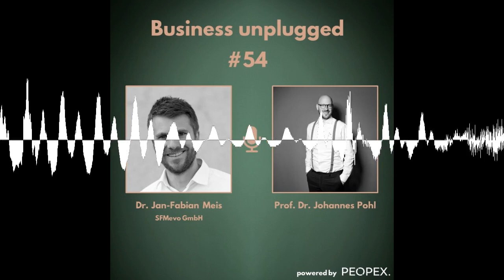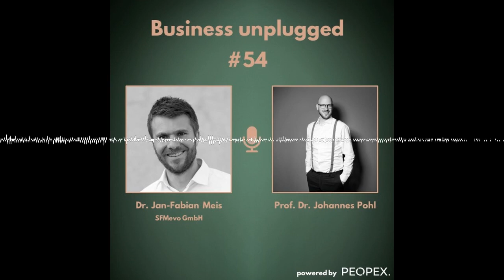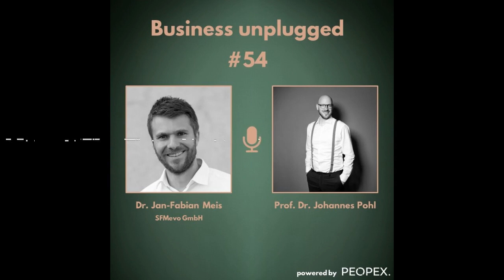Dr. Jan-Fabian Meis - Die digitale Evolution der Produktion #54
𝐃𝐢𝐞 𝐝𝐢𝐠𝐢𝐭𝐚𝐥𝐞 𝐄𝐯𝐨𝐥𝐮𝐭𝐢𝐨𝐧 𝐝𝐞𝐫 𝐏𝐫𝐨𝐝𝐮𝐤𝐭𝐢𝐨𝐧

🧑‍🏭 Transparenz über die aktuelle Performance. Aktives Abweichungsmanagement inklusive strukturiertem Problemlösungsprozess und führen am Ort des Geschehens. Das sind wesentliche Punkte eines effektiven des Shopfloor Managements. Natürlich ist dies nur durch die Einbindung der Mitarbeiter:innen möglich sowie die Übertragung der Verantwortung für die Produktionsdaten. Für mich ist Shopfloor Management eines der wichtigsten Elemente auf der Lean-Reise von Unternehmen. Die Einführung hat meist eine massive Änderung der Führung am Shopfloor sowie der Unternehmenskultur zur Folge. Daher plädiere ich immer - trotz großer Affinität zur Digitalisierung – zuerst analog zu beginnen bevor man über digitale Lösungen nachdenkt, da viele Lösungen die Manifestation der neuen Denkweisen und Verantwortlichkeiten nicht fördern. Viele aber nicht alle und deshalb habe ich …

🎙️… Dr. Jan-Fabian Meis, Head of Industrial Engineering EME Cab Operations bei der AGCO GmbH und Co-Founder der SFMevo als Gast zu Business unplugged eingeladen. SFMevo hat nämlich eine elegante Lösung für die Digitalisierung des Shopfloor Managements entwickelt. Jan-Fabian und ich diskutieren in dieser Episode, was es heißt die Potentiale eines analogen Prozesses in die digitale Welt zu überführen und noch weiter auszubauen, wie produzierende Unternehmen das Thema am besten in Angriff nehmen sollten und welche Hebel schlussendlich auch den Erfolg bringen.

🎧 Kleiner Spoiler, es geht um eine Evolution und nicht um eine Revolution, aber am besten hört ihr das jetzt selbst.